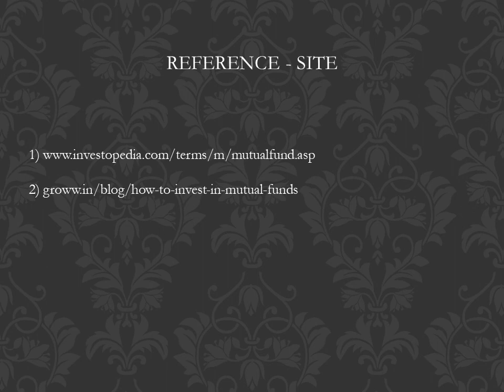How to Invest in Mutual Funds 2024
A mutual fund is an investment option where money from many people is pooled together to buy a variety of stocks, bonds, or other securities. This mix of investments is managed by a professional money manager, providing individuals with a portfolio that is structured to match the investment objectives stated in the fund's prospectus.